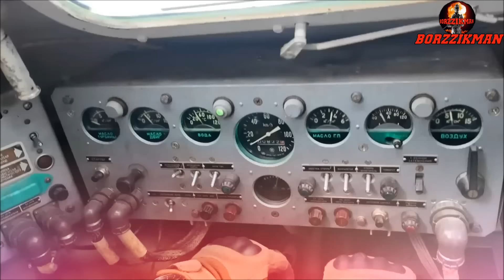Spectacular Achievement: Putin Has Lured The West into a Deadly Trap in UKRAINE and Korean Peninsula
During a conversation with journalists in Kazan, President Vladimir Putin finally commented on the rumors about the presence of North Korean soldiers in Russia. This happened after an American journalist asked the Russian president to comment on satellite images that showed the presence of soldiers from North Korea on Russian territory. Moreover, this American journalist called the arrival of soldiers from North Korea in Russia a real escalation of the Ukrainian conflict, which could lead to the outbreak of a global war.

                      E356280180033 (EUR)